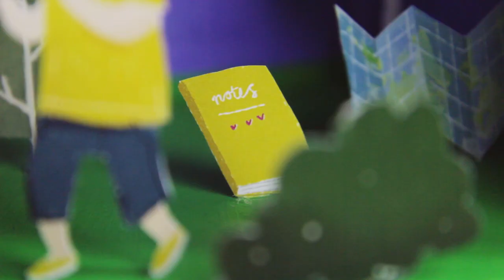FAMILIE ♡ | Teske & Co. #8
Happy New Year! In deze aflevering van Teske & Co. blikken we terug op het verleden en vertelt Teske over haar familie. (LEES MEER)

CREDITS:

Illustraties & huisstijl: Silvana Herrebout
Intro muziek: Sjoerd Limberger

OVER TESKE & CO.

Teske & Co. is een documentaire serie waarin mijn zus Saske en haar vriend Alwin mijn leven als YouTuber, blogger en zangeres op een persoonlijke en pure manier vastleggen. Een jaar lang kun je meekijken met alle avonturen die ik beleef!